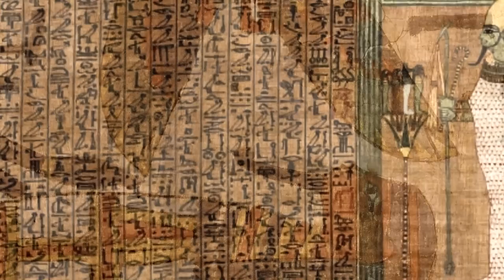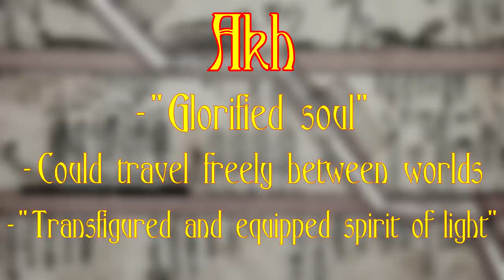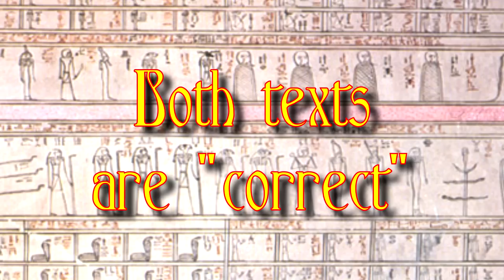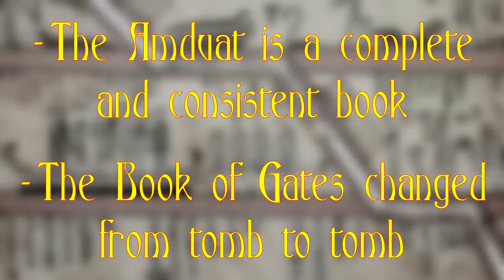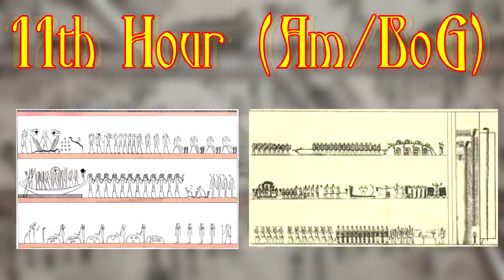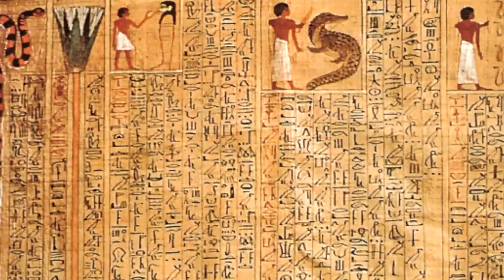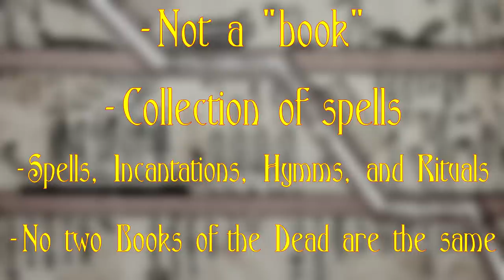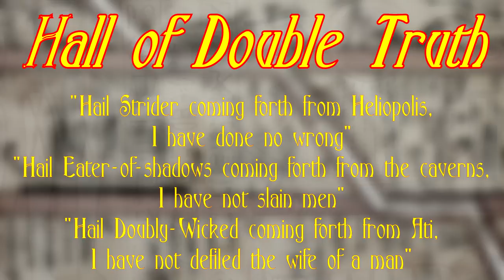The Ancient Egyptian Afterlife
There is no culture in world history that has been subject to more research and speculation than Ancient Egypt. The Egyptian civilization is an old one and acts as a direct link to history. While the antiquarian historians of today can be interested in a wide variety of subjects from Greece to Rome and from the Babylonians to the Achaemenids, the antiquarian historians of those ancient times would be just as interested in Egypt. The Ancient Egyptians were as old to the Romans as the Romans are to us. And as time passes, people die. The Ancient Egyptians knew this just as well as anybody else, but they took precautions to make sure the soul got to the next life in tact. The next life was said to be in the west and an ancient Egyptian who had just died was said to be "going west" and referred to as a "westerner". How the soul got there will be the topic of today's video. Ancient Egypt has always preoccupied the mind of westerners. But as we will soon see, the westerners have always preoccupied the minds of the Egyptians. Join me as I discuss the Egyptian afterlife and the journey to the next world.

Sources:

Books:
Bob Brier - Ancient Egyptian Magic
Bob Brier, Hoyt Hobbs - Daily Life of the Ancient Egyptians
Lionel Casson - Everyday Life in Ancient Egypt
Alan Segal - Life After Death
Barbara Mertz - Red Land, Black Land
Arthur George, Elena George - The Mythology of Eden
Erik Hornung - The Ancient Egyptian Books of the Afterlife
Foy Scalf - Book of the Dead
Lewis Spence - Ancient Egyptian Myths and Legends
Mark Smith - Traversing Eternity

Papers:
Bojana Mojsov - The Ancient Egyptian Underworld in the Tomb of Seti I
L. H. Lesko - The Texts on Egyptian Middle Kingdom Coffins
R. A. Wells - Origin of the Hour and the Gates of the Duat
Barbara A. Richter - The Amduat and Its Relationship to the Architecture of Early 18th Dynasty Royal Burial Chambers